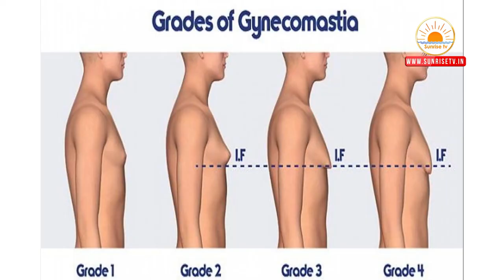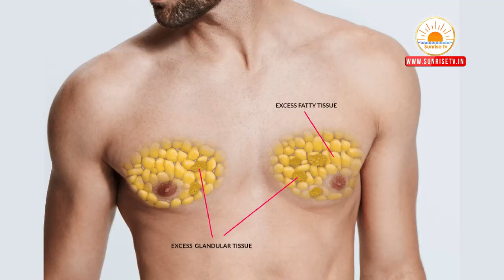How To Reduce Chest Fat | Reduce Man Boobs | Gynecomastia Permeant Cure | Homeopathy | Telugu Tips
Description  : How To Reduce Chest Fat | Reduce Man Boobs | Gynecomastia Permeant Cure | Homeopathy | Telugu Tips